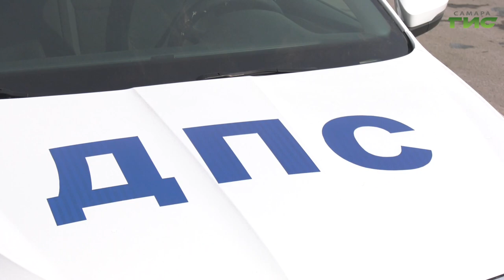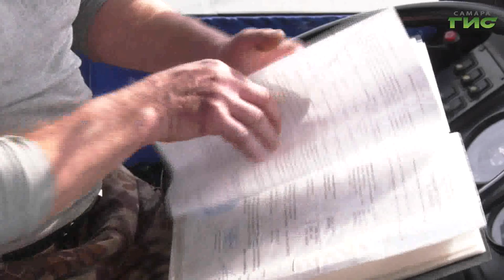"Профилактическое мероприятие "Автобус" / "Специальный репортаж" от 26.03.2024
В рамках реализации муниципальной программы "Повышение безопасности дорожного движения" на 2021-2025 годы в Самаре в целях обеспечения выполнения мероприятий, направленных на предупреждение причин возникновения дорожно-транспортных происшествий и снижение тяжести их последствий сотрудники Госавтоинспекции провели профилактическое мероприятие "Автобус".